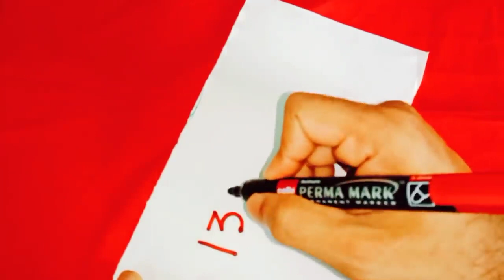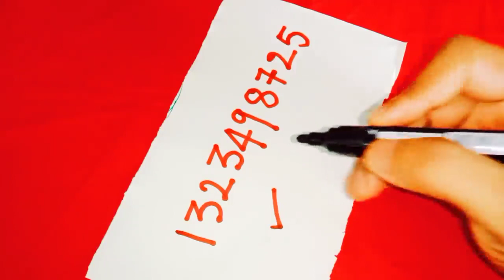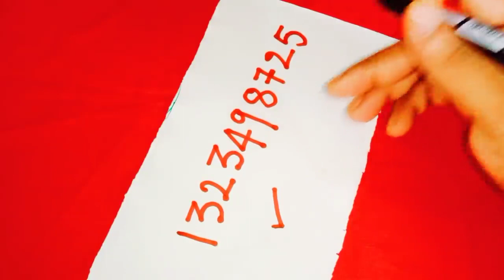ఈ నెంబర్ని మీ చేతి పైన రాసుకోండి మీరు కోరుకున్న వారు మీ వశం అవుతారు మీకు అనుకూలంగా మారతారు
Time:10.00 AM TO 1.00 PM And 3.00 PM TO 6.00 PM
fees: 500 rupees
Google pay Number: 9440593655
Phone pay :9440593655